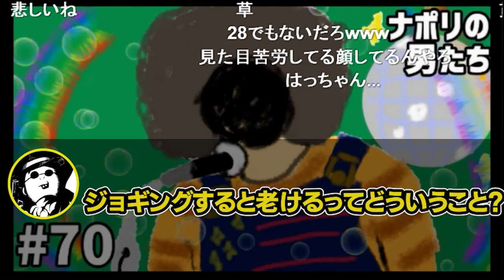hacchiVSメガネ店員さん【ナポリの男たち切り抜き】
元動画：
#70 shu3のヤングでSHOW